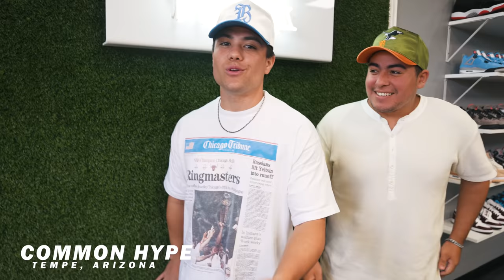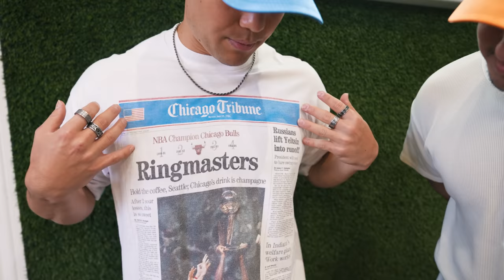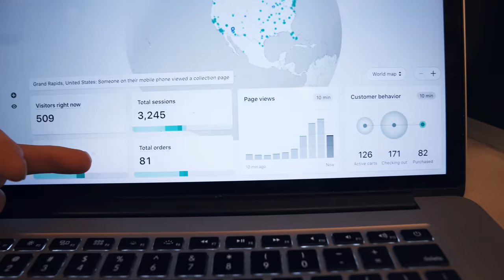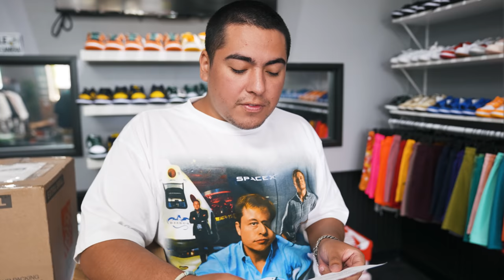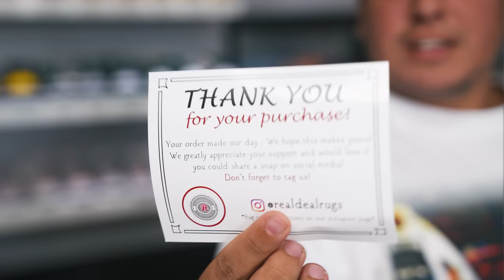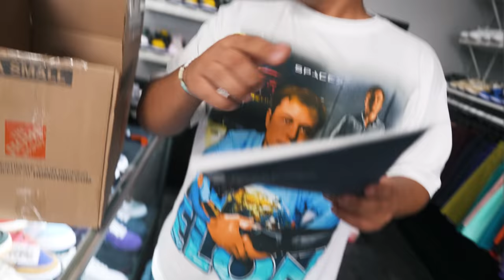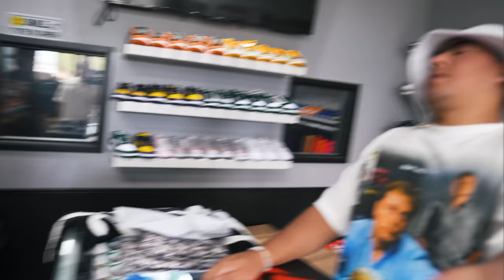How to Run a SUCCESSFUL Sneaker Store / Company! *What We Did in One Year*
Join Our VIP Club for Free!

CommonHype

In today's video, we share with you some of the secrets to run a successful company and how to open a sneaker store. We even share some sneaker reselling advice / tips on how to make money selling shoes, clothes, and content. We show you a fake or rep pair of sneakers that came in and educate / teach you how to legit check shoes and tell how sneakers are real. We also talk about our past investment advice on sneakers like the Jordan 4 Oreo, Jordan 4 Fire Red, Jordan 4 University Blue, Jordan 1 Low Neutral Grey, Nike Dunk Low Black/White, and other shoes we have called to buy to make money reselling sneakers. We show you many sneaker unboxings in this video, which also feel like sneaker mystery boxes to us sometimes. Lastly, we show you how many Nike Dunk Low "Off-White" Lot 1-50 we are buying. Our goal is to be buying all 50 off white lot dunks, which we already have. We also share that we will be at Sneaker con Atlanta in a few weeks from today. Based on how Sneakercon Denver, Sneakercon Dallas, Sneakercon Chicago, and Sneaker con San Jose / Bay Area went, Altlanta will be a BANGER. You may find our videos similar to that of Cam's Kicks and Sneak City. We hope you all enjoy the videos and thank you for the continued support!